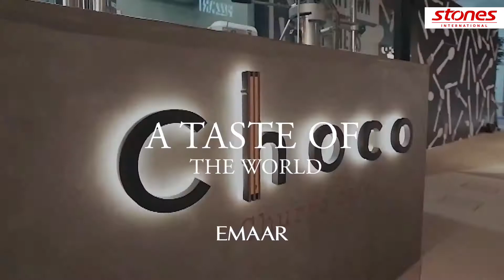8 Boulevard Walk- Downtown Dubai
8 Boulevard walk in Downtown Dubai

This high-floor flat in Dubai is presented to you by Stones International.

Amenities:-

- Large balcony

- Sophisticated horseshoe kitchen that's ideal for whipping up a feast

- Sitting Room

- 1 parking space

- Swimming Pool

- Hand-Sanitiser Dispensers | Social Distancing Protocols

- Gym

 You can move in right now in this wonderful unit and enjoy the lifestyle of downtown Dubai. Don't wait anymore.

Formed in 2008, Stones International offers professional and tailored real estate services in the UAE, Asia, and European markets. With a vast amount of experience and a highly qualified and experienced team of professionals, Stones International provides bespoke advisory to clients looking to acquire, sell, or lease residential and commercial real estate.